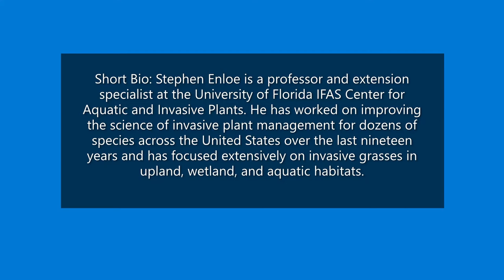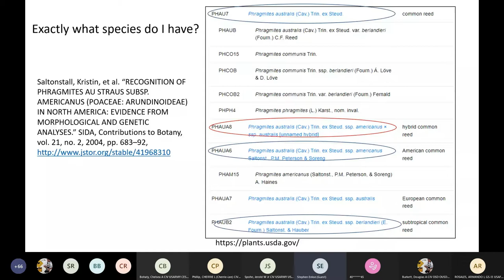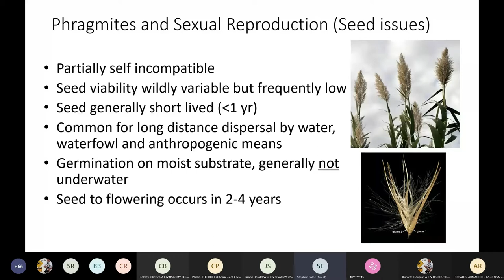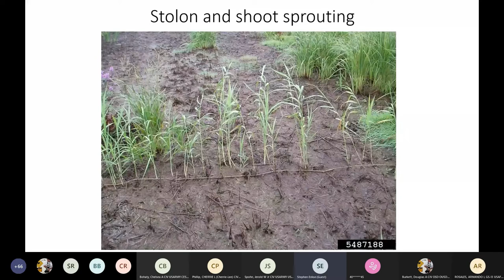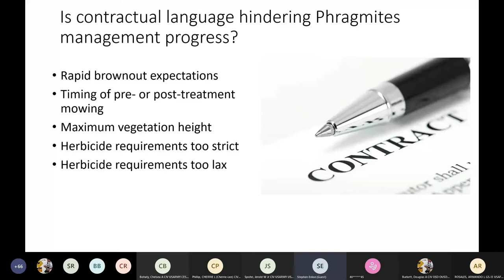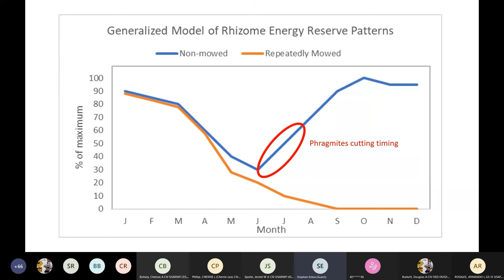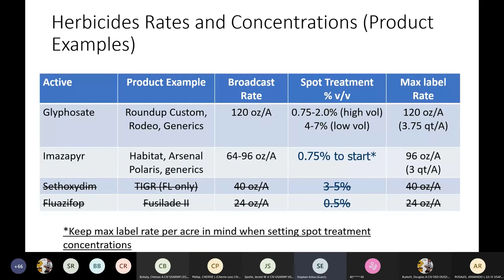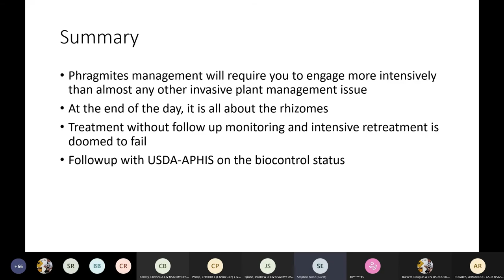Phragmites: Understanding the science of management for one of the worst wetland invaders in the US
Presenter: Stephen Enloe, Professor and Extension Specialist, University of Florida, Gainesville, FL

Abstract: Common reed or Phragmites (Phragmites australis) is one of the most abundant and problematic wetland invaders in the United States. Its aggressive growth and tolerance to a wide range of conditions has facilitated invasion in countless areas. Land managers have struggled with Phragmites for years as populations often recover from intensive management through a combination of new seedling recruitment and rhizome sprouting. While there are no silver bullets for eradication, this presentation will dig into the science of Phragmites responses to cultural, physical, biological, and chemical management. Integrated approaches and where they are most effective will be highlighted throughout the presentation.

Short Bio: Stephen Enloe is a professor and extension specialist at the University of Florida IFAS Center for Aquatic and Invasive Plants. He has worked on improving the science of invasive plant management for dozens of species across the United States over the last nineteen years and has focused extensively on invasive grasses in upland, wetland, and aquatic habitats.